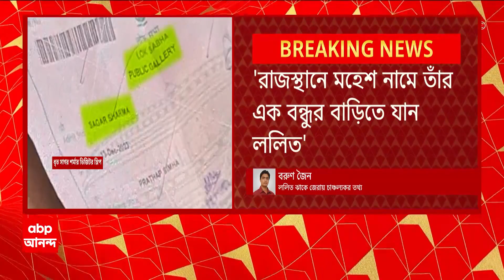Parliament: সংসদে হামলার পর পুড়িয়ে ফেলা হয় হামলাকারীদের মোবাইল, জেরায় জানাল ললিত। ABP Ananda Live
Parliament Security Breach: পরিবারকে নিয়ে বাগুইআটির বাড়িতে ৩ বছর ধরে ভাড়া ছিলেন ললিত (Lalit Jha)। সংসদে (Parliament)তাণ্ডবের ৩ দিন আগে বাড়িতে তালা ঝুলিয়ে আচমকা উধাও। সংসদে হামলার পর (Parliament Security Breach) পুড়িয়ে ফেলা হয় হামলাকারীদের মোবাইল, জেরায় জানাল ললিত। ABP Ananda Live